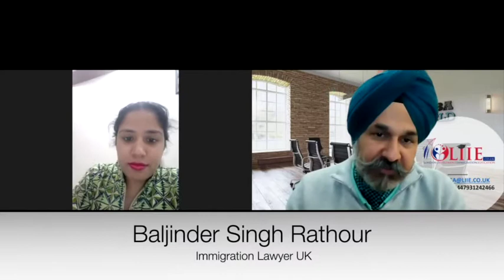STUDENT WAS NOT SURE OF THE VISA - WATCH THE RESULT WITH BALJINDER SINGH RATHOUR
FOR SKILLED WORK VISA, SWITCHING VISA, STUDENT VISA